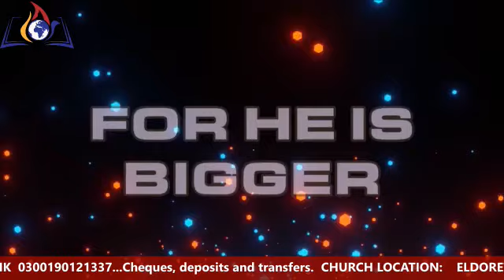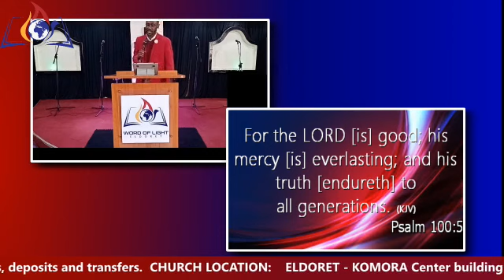Pointers to the Nature of Mercy